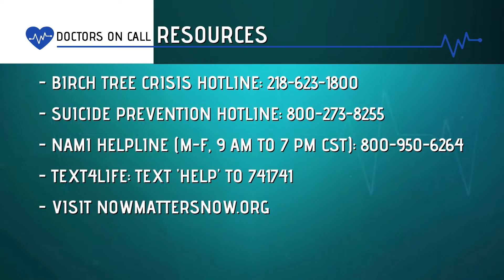Doctors on Call - November 18, 2021: Anxiety & Depression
Hosted by Dina Clabaugh, LICSW, Insight Founder & CEO and guests Dr. Douglas Heck,  Duluth Psychological Clinic and  Dr. Debra Viner,  Insight Counseling discuss Anxiety and Depression.